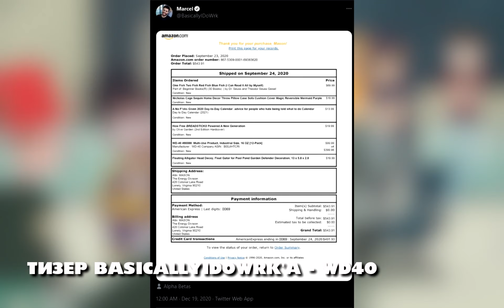Альфа Гики(Alpha Betas) - ПАСХАЛКИ И ОТСЫЛКИ, которые вы, возможно, пропустили | 1 СЕРИЯ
Вот несколько пасхалок и отсылок, которые вы, возможно, пропустили из пилота сериала Алифа Гики! Должны ли мы сделать часть 2?